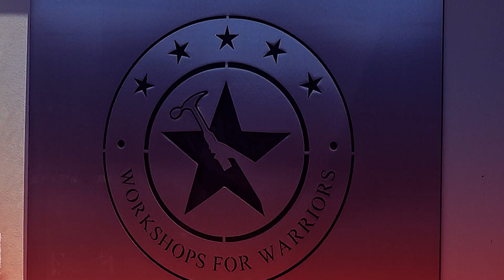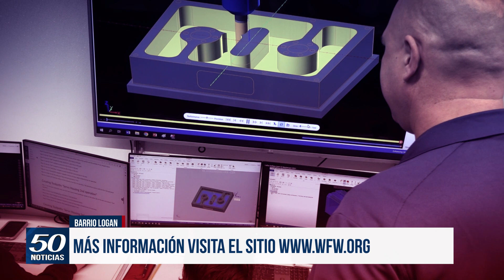Workshops for Warriors; un puente a la vida profesional para veteranos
En la comunidad de Barrio Logan cientos de veteranos han encontrado un puente de reintegración a la vida profesional, con talleres gratuitos que les ofrecen un futuro profesional prometedor en el ámbito de manufactura.